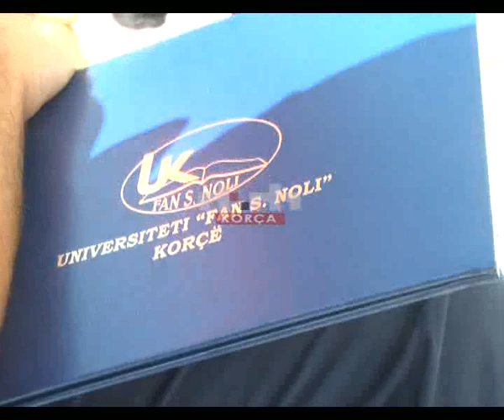Dekretohet stafi akademik i Universiteti “Fan S.Noli”